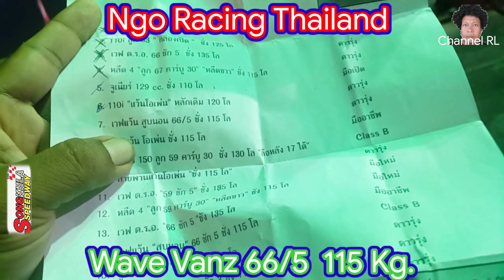Y EP10 Ngo Racing Thailand Wave Vanz 66/5 115 Kg.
EP10 Ngo Racing Thailand Wave Vanz 66/5  115 Kg.